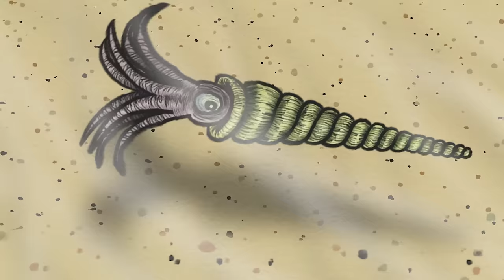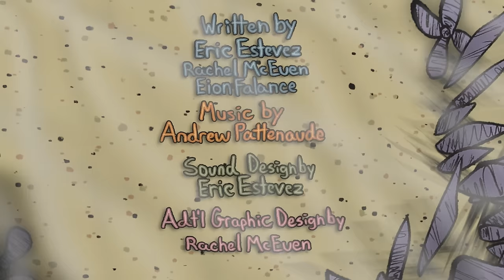Cambrian Animation - "Soup"(2023)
Produced and animated by Morgan Wright (Morganimation)
Written/Directed by Eric Estevez, Eion Falance, Rachel Mceuen